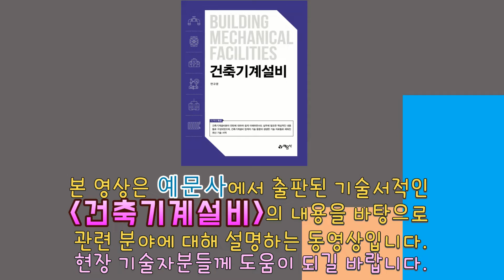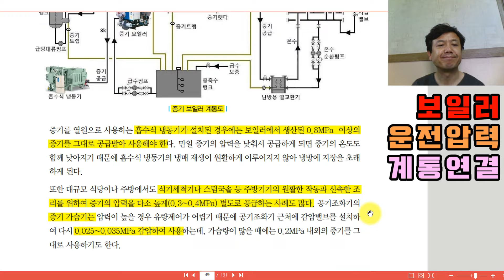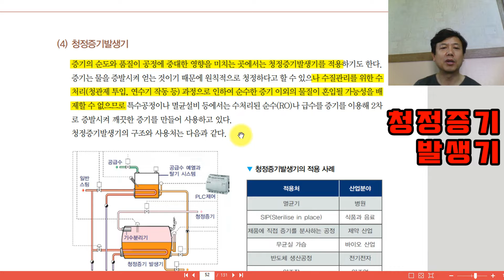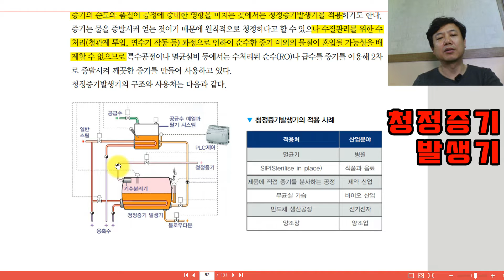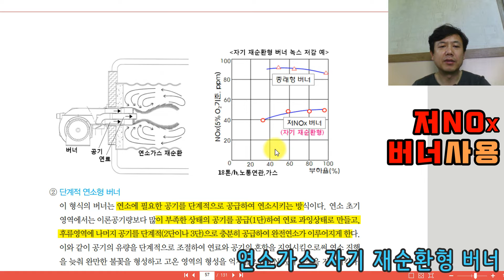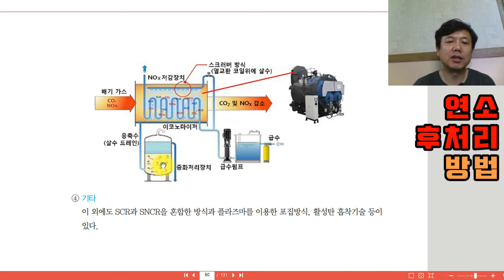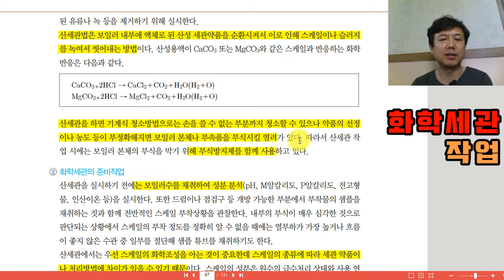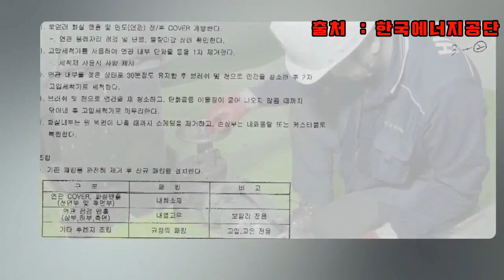[건축기계설비] 보일러 5부 - 설치, 배관 연결, 저녹스, 기계식 세관, 화학세관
기계설비 각 분야에 대하여 기초 이론에서부터 현장 공사 사례, 실무시 주안점, 업계의 기술 동향 등에 대하여 설명드리는 동영상입니다.

동영상의 내용은 예문사에서 출판된 기술서적 [건축기계설비]의 내용을 바탕으로 책의 내용을 전반적으로 살펴보면서 추가적인 설명이나 관심을 가지고 살펴봐야 하는 사항들을 더했습니다.

현장에서 일하시는 기술자분들께 도움이 되길 바라며,
내용 중 잘못된 부분이 있거나 수정할 사항이 있으면 아래에 댓글로 달아주시면 감사~^^

※ 화면의 화질을 고화질(HD)로 설정하고 보세요 → 화면 하단이나 상단에 마우스를 올려놓으면 나타나는 "설정" 아이콘(톱니바퀴 모양)을 클린한 후 화질(품질)을 높은 수치의 고화질로 선택하면 됨